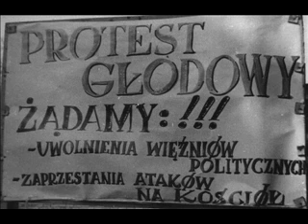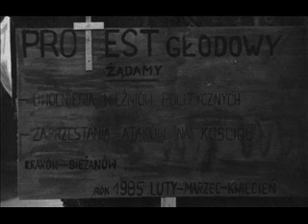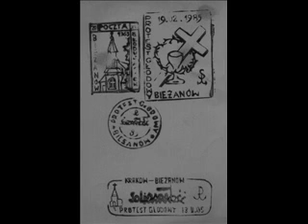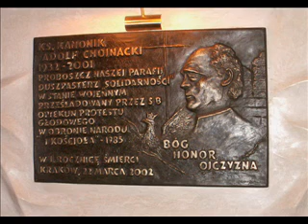Ksiądz Adolf Chojnacki 1990 - Protest Głodowy w Bieżanowie 5 rocznica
Homilia wygłoszona nawiązuje do rocznicy  protestu głodowego. Zdjęcia przedstawiają tamten,  gorący dla Bieżanowa okres,  roku 1985.